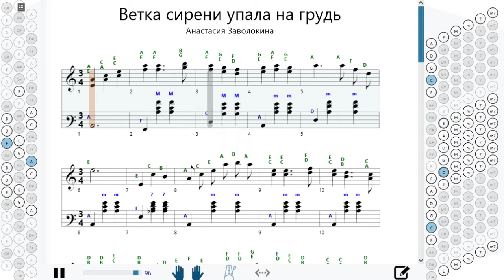Как играть на баяне Ветка сирени упала на грудь | How to play on accordion | SMT Pro